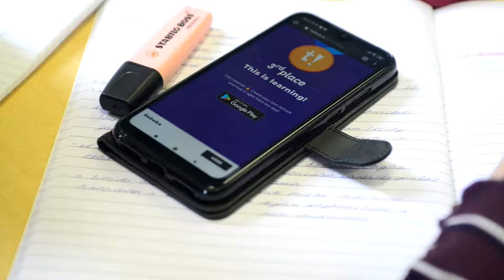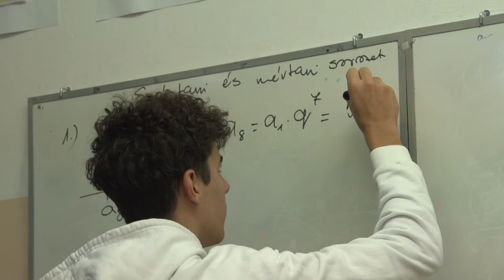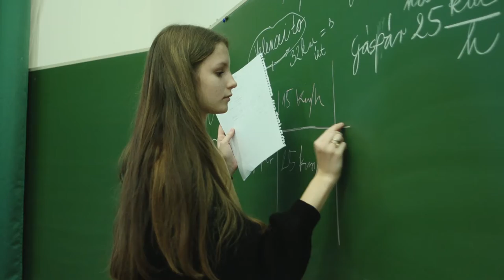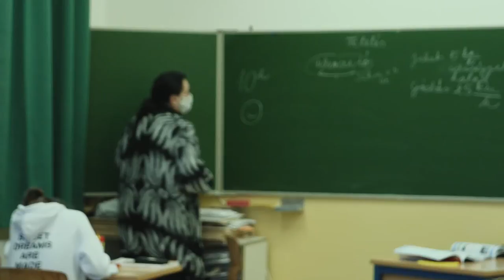ISKOLALÁTOGATÓ - Vak Bottyán Gimnázium. Paks